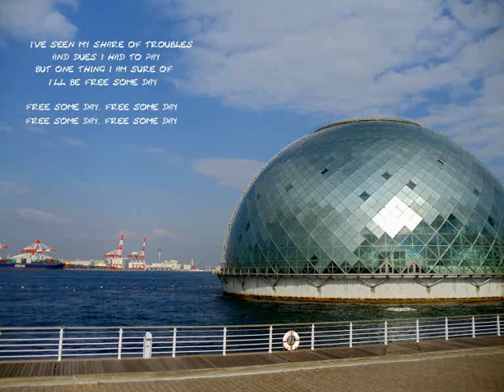Free Some Day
Hope and optimism!!! Written and performed by John Eimen on Feb. 1, 2012.